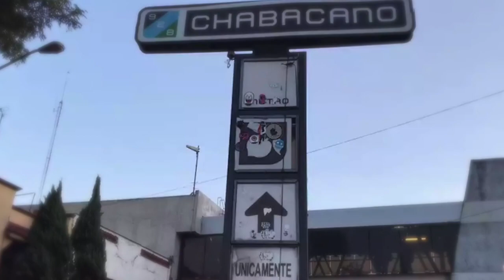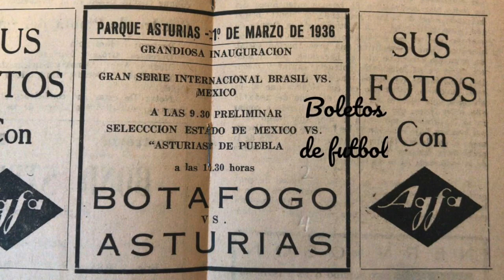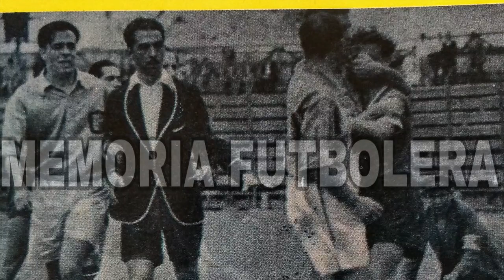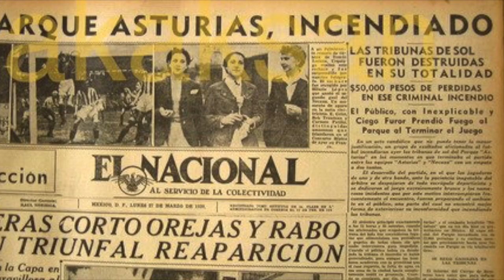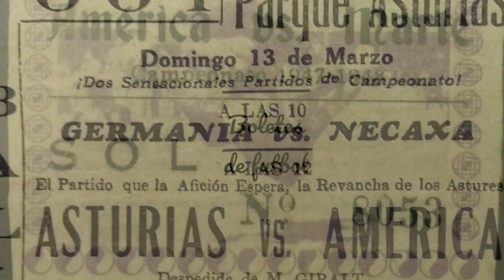El incendio en el Parque Asturias que cimbró al futbol mexicano (1939)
El Parque Asturias fue inaugurado en 1936, como el estadio más sofisticado dentro del futbol mexicano. Sin embargo, tres años después el inmueble sufrió un incendio provocado por unos fanáticos energúmenos.

Fernando Marcos, quien fuese el árbitro de aquella ocasión fue "linchado" por la opinión pública de haber provocado la quema durante el cotejo que enfrentó al Necaxa de Horacio Casarín y al Asturias. Pero, ¿qué tanta responsabilidad tomó él? Y ¿a quién le echó la culpa el juez de ocasionar el incendio? Aquí se contestan estas preguntas.

Se debe señalar que para fortuna de los asistentes, que abarrotaron el parque, ninguno acabó por perder la vida. Por lo que el momento más que una desgracia ha terminado por convertirse en una anécdota inverosímil dentro del futbol mexicano.

En el comienzo de esta nueva temporada, regresamos con Tokio, China y Hong Kong. Disfruten la primera historia que sin duda hace que el fútbol mexicano pase por momentos insólitos y bizarros.